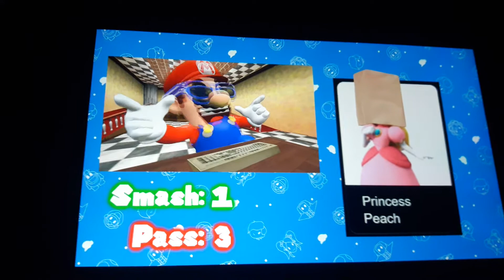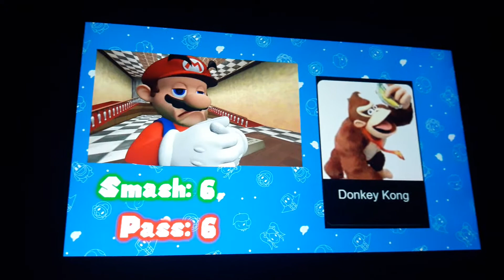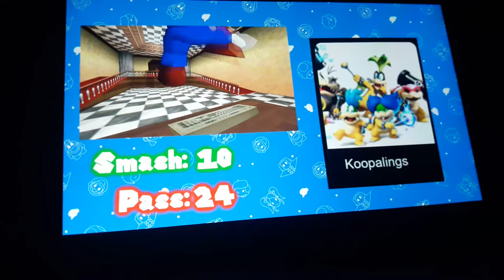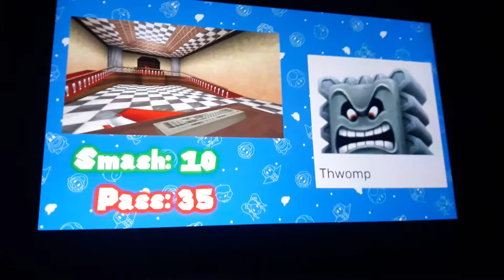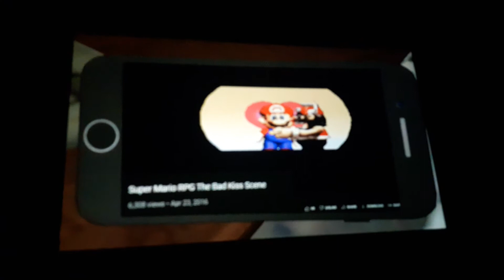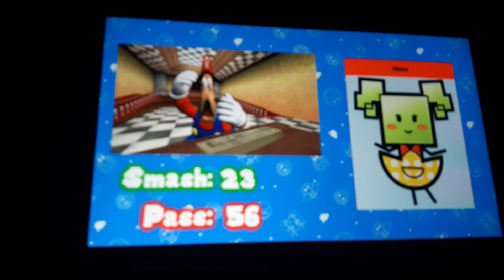reaper the inkling reacts to obi-wan kenobi and Mario's smash or pass all Mario characters